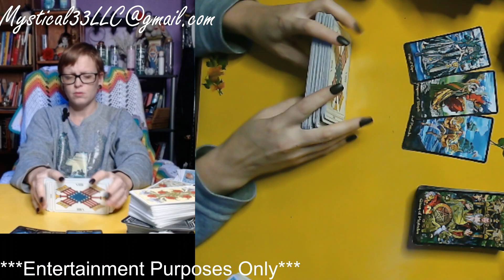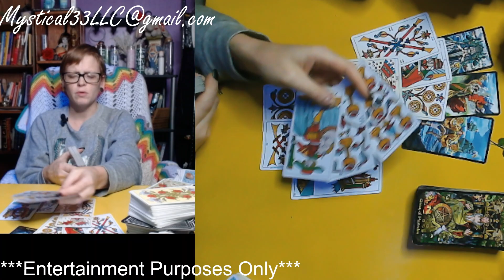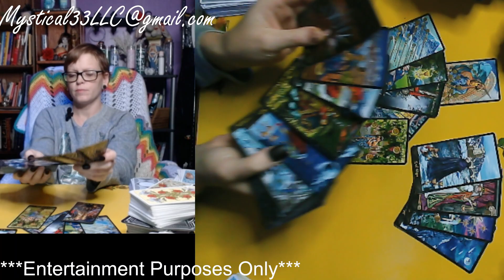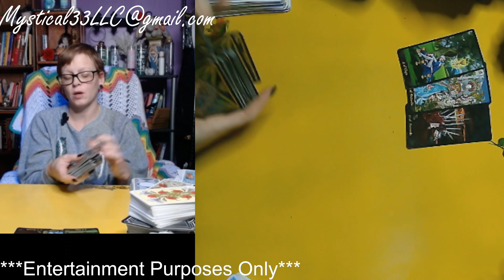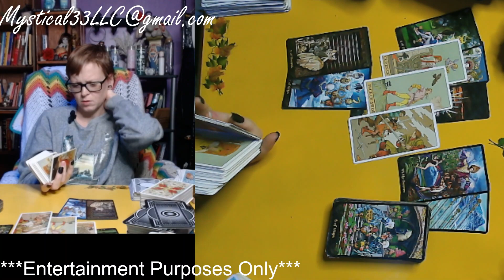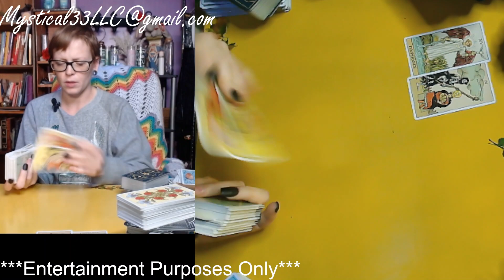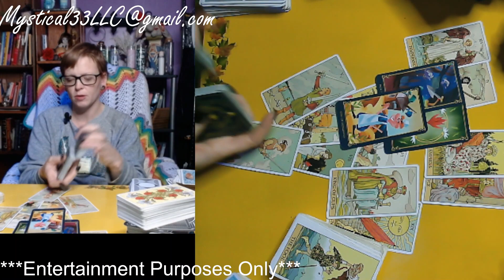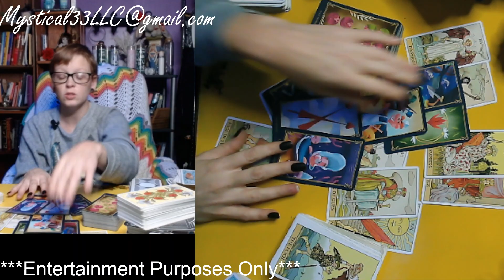SHAWN MENDES & JOCELYN MIRANDA: PAST COMING BACK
🦋Personal Readings:

$60 for 4 Questions and receive a $10 certificate for one question or topic for you, friend, or family member.

You will receive a video link which will take you to my channel so you can privately view your video. 💗🦋

TIMELINE:

THE CURRENT ENERGY BETWEEN THEM: 00:00
SHAWNS ENERGY TOWARDS JOCELYN: 04:44
JOCELYN ENERGY TOWARDS SHAWN: 09:15
THE FUTURE BETWEEN THEM: 15:58